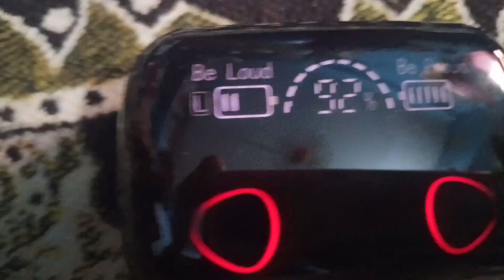Mere chote bhai ne rakha pehla roza | Ramadan day 26 vlog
muslim
quran
Ramadan last 5 days
daily vlog
my last vlog | quitting daily vlogs
daily vlogging
Daily vlogs
ramadan vlog 2023
ramadan 2023
Ramadan vlog
2023 ramadan calendar
ramadan videos
ramadan mubarak
Viral
Noore Ramadan
sourav joshi vlogs
travel vlogs
Sami the vlogger